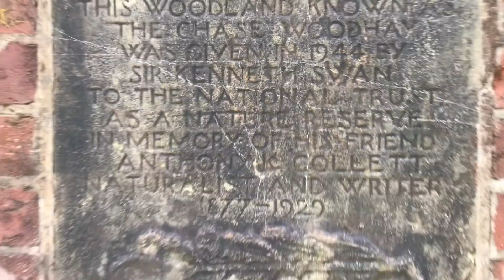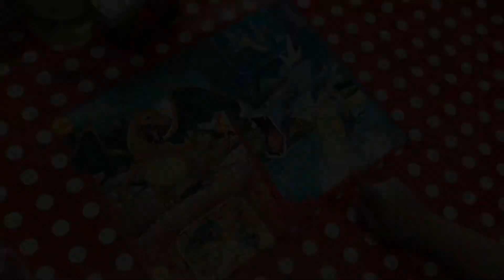Lockdown Diary (Day 132 - 140)